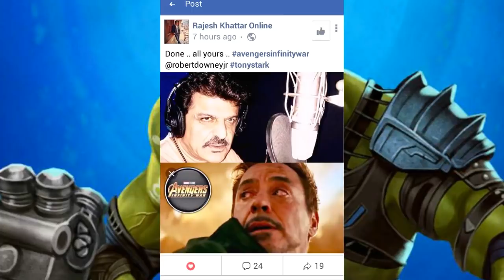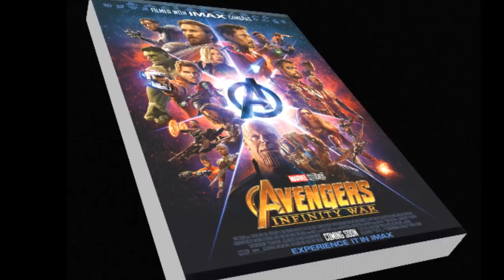Avengers infinity war movie TICKETS available || book tickets now || in hindi || changing aor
'''YOU WILL GET ALL SUPERHERO UPDATES HERE'''

""INDIANS CELEBRATING INFINITY WAR LIKE A FESTIVAL""

BOOK YOUR AVENGERS INFINITY WAR MOVIE TICKET NOW!!!
||| TRY TO GO IN IMAX FOR DOUBLE ENJOYMENT

!!!SO THAT WE COULD DO SOMETHING BETTER!!!

BOOK TICKETS ALL INDIAN FANS NOWWW!!

how to book avengers infinity war movie ticket in hindi,how to book Avengers infinity war movie ticket in india, imax, imax 3d, 3d